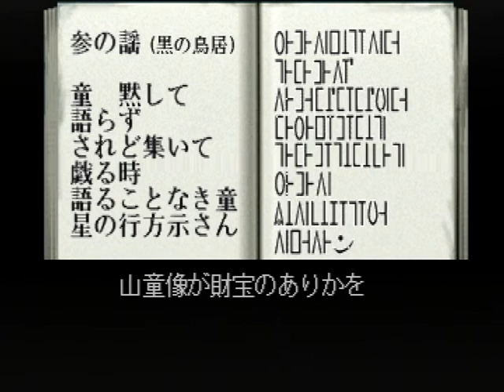【PS】金田一少年の事件簿 ～悲報島 新たなる惨劇～ 初見プレイ Part２２ ～夜を楽しみに待ってなさい 【スタートオンゲームズ】【スタゲー】【JAPAGE】